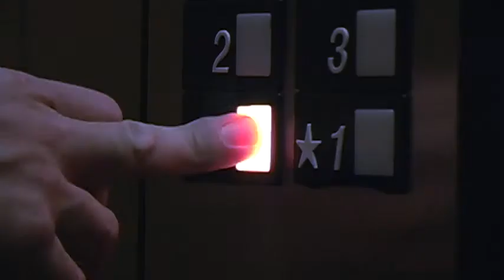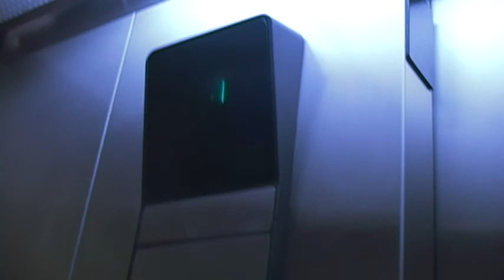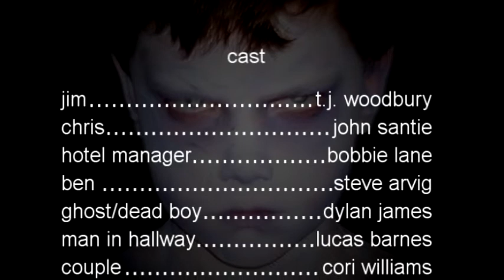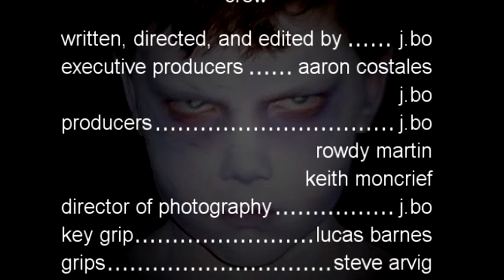CHLORINE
Jim (TJ Woodbury) takes a temporary job as a security guard for a large hotel when the last guard was "let go" for having too many bad habits. After chatting with the night desk clerk, Chris (John Santi), he learns that there is more to the sudden dismissal of the last guard than the hotel manager (Bobbi Lane) tells him which involved the accidental drowning of a young boy in the hotel's swimming pool and the guard's heartless attempt to cover it up. But when he takes a quick blow to the head by a hotel guest opening a door, Jim believes he's beginning to see things... like a dead boy floating in the pool. Soon, while making his late night rounds, Jim comes face to face with the angry ghost of the boy.